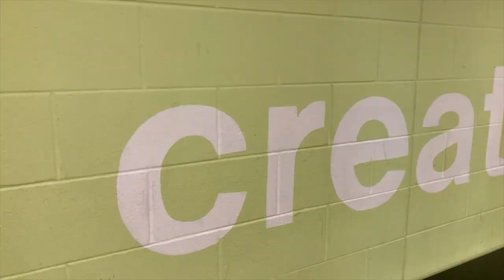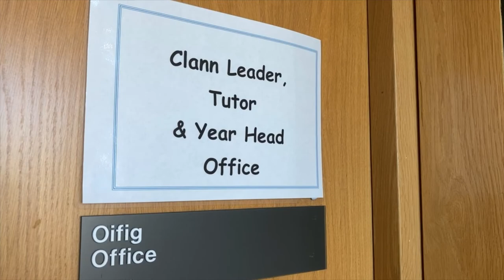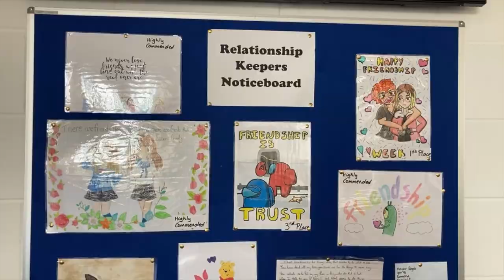Where the Light Enters: Hearing from our schools - Bremore Educate Together Secondary School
Video produced for the Maynooth University | Alcohol Action Ireland event 'Where The lights Enters' on trauma informed education, Oct 2021.
Practical examples from Bremore Education Together Secondary School.

This event was part of a wider campaign 'End The Silence'